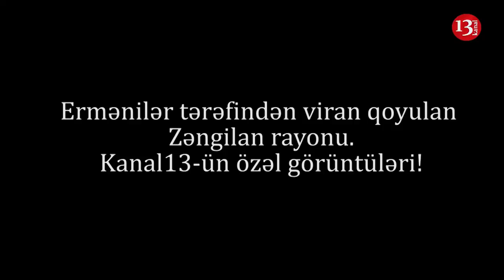Ermənilərin VİRAN QOYDUĞU Zəngilandan KANAL13-ÜN ÖZƏL GÖRÜNTÜLƏRİ